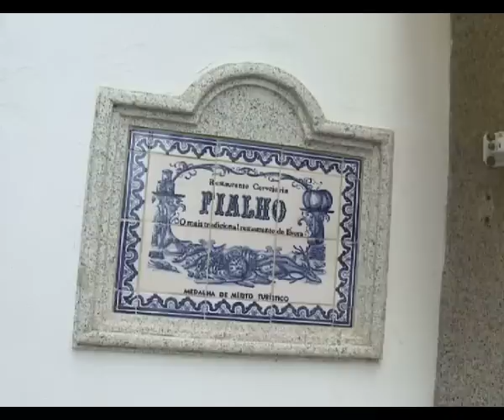Prove Portugal - Alentejo - Restaurantes da Região: O Fialho, Degust'Ar e O Chana do Bernardino